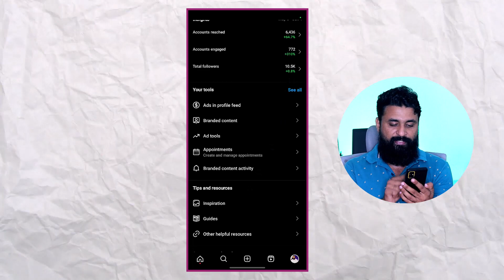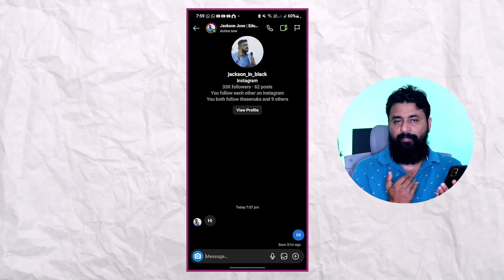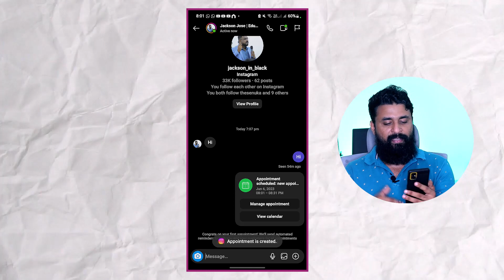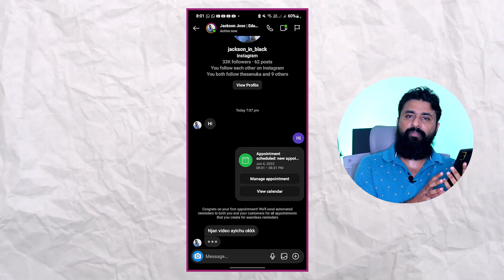Instagram New Feature 2023 / Instagram New Update 🔥 / Instagram Appointments update Malayalam